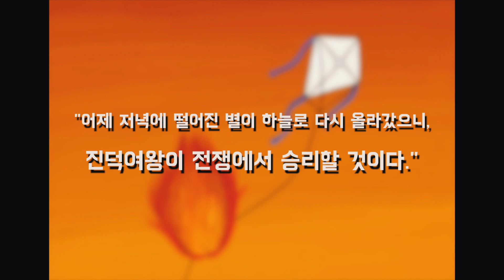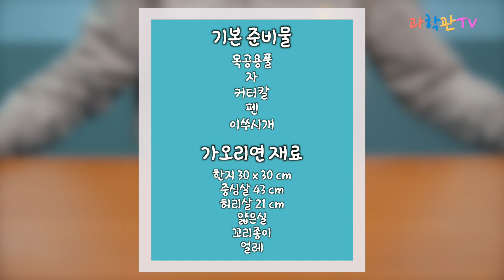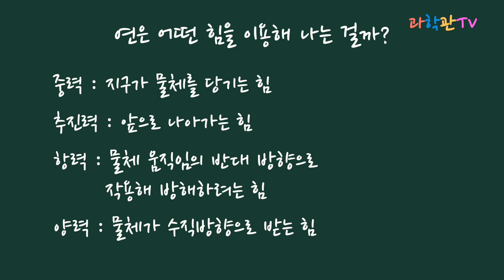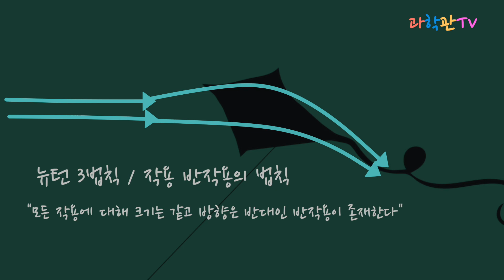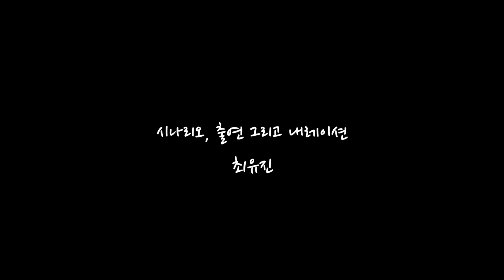[전통민속놀이] 소원을 담아 날려보소, 나만의 소망'연' 만들기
에헤라디야~! 바람 분다~! 연을 날려보자~!

여러분은 올해 바라는 소망이 있나요?

2021년 음력 1월 1일.
우리 민족은 한 해의 시작을 놀이와 함께했습니다.

전통민속놀이의 매력을 간단한 과학과 함께 즐겨보면서 여러분들의 소원도 이뤄봅시다.

연날리기와 그 속에 스며들어 있는 과학이야기!

지금부터 당신의 소망이 이루어집니다!